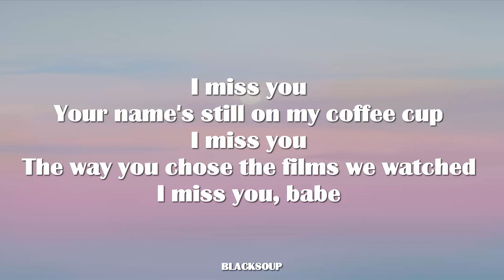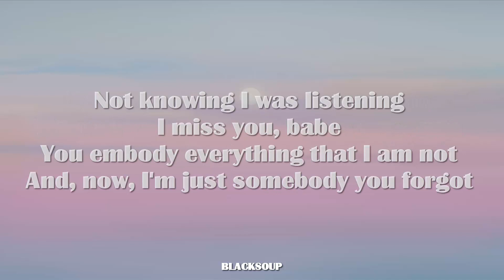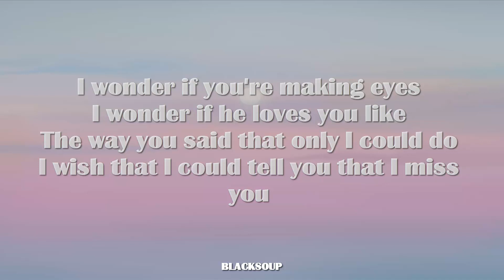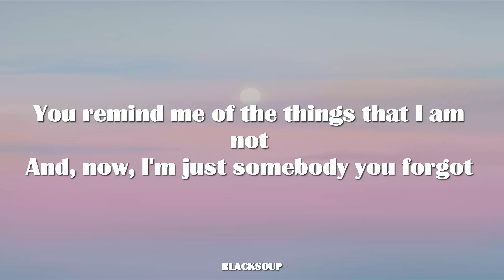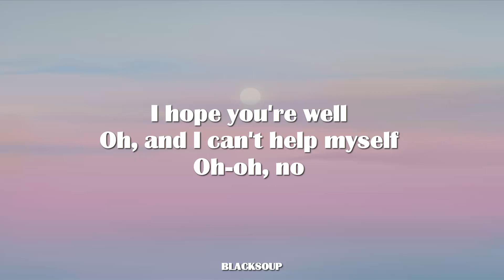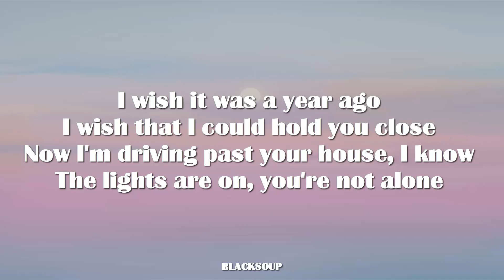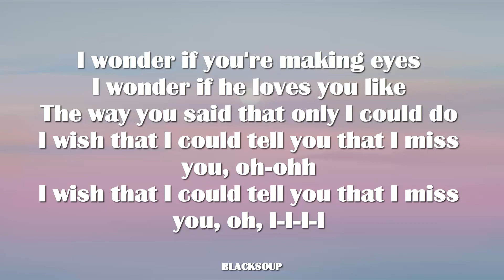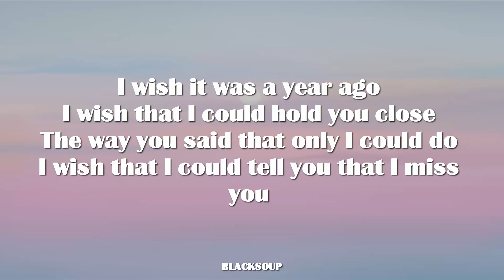James Arthur - A Year Ago (Lyrics)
Your name's still on my coffee cup
I miss you
The way you chose the films we watched
Singing by the kitchen sink
I miss you
Not knowing I was listening

I wish that I could hold you close
Now I'm driving past your house, I know
The lights are on, you're not alone
I wonder if you're making eyes
I wonder if he loves you like
The way you said that only I could do
I wish that I could tell you that I miss you

The way you left my car a mess
I miss you
The way you took up half the bed
That empty space
You remind me of the things that I am not

Oh, and I can't help myself
Oh-oh, no

I wish that I could tell you that I miss you, oh-ohh
I wish that I could tell you that I miss you, oh, I-I-I-I